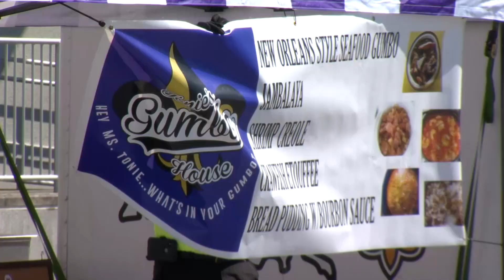Orange Beach Seafood Festival this Saturday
The 30th annual Orange Beach Seafood Festival kicks off Saturday morning at the Wharf in Orange Beach.